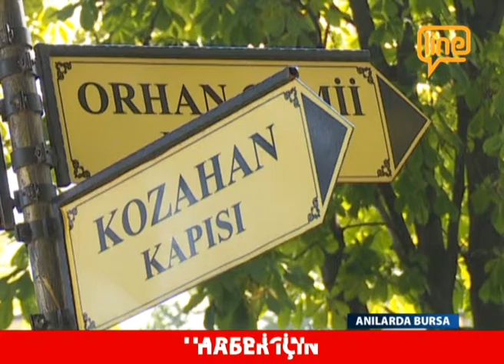ANILARDA BURSA 05 -05.11.2015- AHMET ERDÖNMEZ (KOZA HAN)